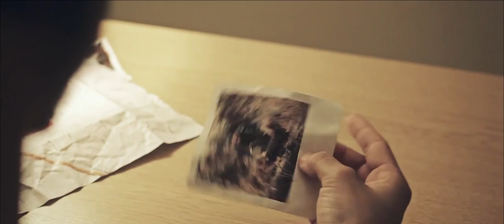Entry "The Polaroid" 2014 ProAm USA International Student Film Competition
"The Polaroid" by Kevin Dakin
Win Cash and Prizes for your school. 6 Hollywood industry judges.
Voting begins March 17th 2014. Winners announced April 4th 2014.